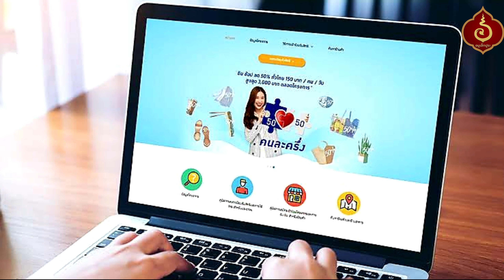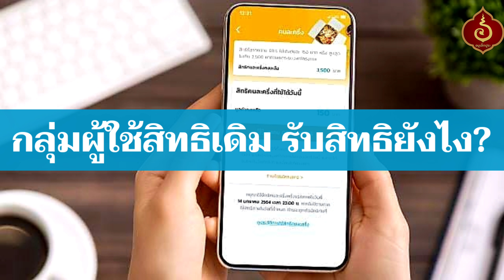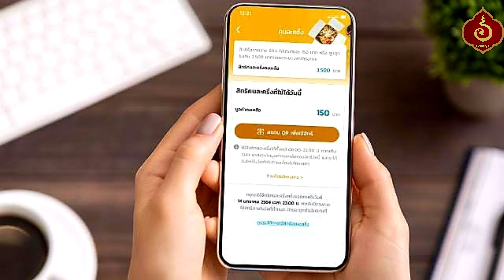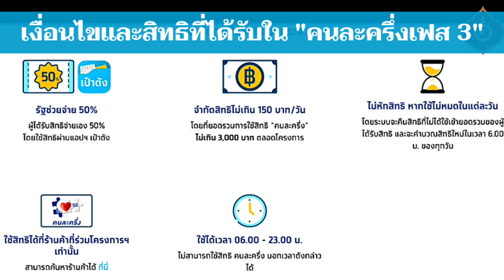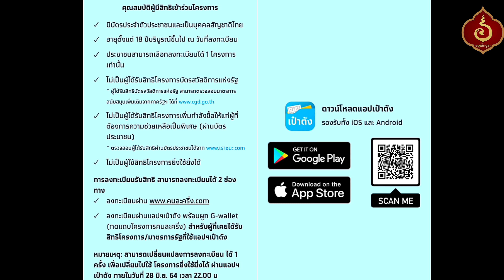"คนละครึ่งเฟส 3" ผู้ใช้เดิมไม่ต้องลงทะเบียน เช็ควิธีรับสิทธิที่นี่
"คนละครึ่งเฟส3" ผู้ใช้เดิมไม่ต้องลงทะเบียน เช็ควิธีรับสิทธิที่นี่

"คนละครึ่งเฟส 3" สำหรับกลุ่มผู้ใช้เดิมของโครงการคนละครึ่งเฟส 1-2 ไม่ต้องลงทะเบียนใหม่ แต่ให้รับสิทธิเฟส 3 นี้ได้โดยอัตโนมัติ แต่ต้องไปกดยืนยันการรับสิทธิในแอพฯ "เป๋าตัง"

"คนละครึ่งเฟส 3" แบ่งผู้ที่มีสิทธิในโครงการออกเป็น 2 กลุ่มคือ
1. กลุ่มผู้ที่เคยได้รับสิทธิคนละครึ่งเฟส1-2
และ 2.กลุ่มผู้ที่ไม่เคยได้สิทธิมาก่อน และต้องการรับสิทธิในเฟส 3 ล่าสุด ซึ่งเป็นที่น่าสังเกตว่า "กลุ่มผู้ใช้สิทธิเดิม" ไม่ต้องลงทะเบียนใหม่ แล้วจะมีวิธีรับสิทธิยังไงบ้าง?

1. เช็คก่อนใช้ "คนละครึ่งเฟส 3" ผู้ใช้เดิม VS ผู้ใช้รายใหม่

ต้องทำความเข้าใจก่อนว่า "คนละครึ่งเฟส 3" ครั้งนี้จะมีผู้ได้สิทธิ 31 ล้านคน โดยแบ่งออกเป็น 2 กลุ่ม คือ

**กลุ่มที่ 1 : ผู้ที่เคยได้สิทธิ "คนละครึ่งเฟส 1" และ "คนละครึ่งเฟส 2" มาแล้ว กลุ่มนี้ไม่ต้องลงทะเบียนใหม่ แต่จะได้รับเงินเข้าแอพพลิเคชั่น "เป๋าตัง" แบบอัตโนมัติ

**กลุ่มที่ 2 : ผู้ที่ไม่เคยได้สิทธิ "คนละครึ่งเฟส 1" และ "คนละครึ่งเฟส 2" มาก่อน จะต้อง "ลงทะเบียนคนละครึ่งเฟส 3" ใหม่ ในวันที่ 14 มิถุนายน 2564 เวลา 06.00 ถึง 22.00 น.

2. กลุ่มผู้ใช้สิทธิเดิม รับสิทธิยังไง?
สำหรับกลุ่มผู้ใช้เดิม (กลุ่ม1) หรือผู้ที่เคยได้สิทธิ "คนละครึ่งเฟส 1" และ "คนละครึ่งเฟส 2" มาแล้ว กลุ่มนี้ไม่ต้องลงทะเบียนใหม่ แต่จะได้รับสิทธิ "คนละครึ่งเฟส3" โดยเงินจะโอนเข้าแอพพลิเคชั่น "เป๋าตัง" แบบอัตโนมัติ แต่ต้องไปกดรับสิทธิก่อน ดังนี้
- เข้าไปในแอพฯ "เป๋าตัง"
- กดเลือก G-wallet
- กดเลือกโครงการ "คนละครึ่งเฟส 3" ในวันที่ 14 มิ.ย. 64
- กดปุ่ม "ยืนยันรับสิทธิ"

3. "คนละครึ่งเฟส3" ได้เงินวันไหน?
ในเบื้องต้น กระทรวงการคลังระบุว่า เงินเยียวยาในรอบนี้จะมอบให้จำนวน 3,000 บาทต่อคน ตลอดระยะเวลาโครงการฯ สำหรับใช้จ่ายผ่านแอพฯ "เป๋าตัง" โดยจะแบ่งโอนวงเงินให้ผู้ที่มีสิทธิเป็น 2 ช่วง คือ
- ช่วงที่ 1 เดือน ก.ค. - ก.ย. 64 จำนวน 1,500 บาท
- ช่วงที่ 2 เดือน ต.ค. - ธ.ค.64 จำนวน 1,500 บาท

4. เงื่อนไขและสิทธิที่ได้รับใน "คนละครึ่งเฟส 3"
สำหรับมาตรการคนละครึ่ง เฟส 3 จะมีลักษณะโครงการคล้ายกับเฟส 1 และ 2 ซึ่งเป็นการใช้จ่ายในลักษณะร่วมจ่าย โดยรัฐจะสนับสนับสนุนให้ในอัตราร้อยละ 50 ของค่าใช้จ่าย หรือไม่เกิน 150 บาท/คน/วัน วงเงินรวม 3,000 บาท ตลอดโครงการ ระยะเวลาใช้จ่ายตั้งแต่เดือน ก.ค. - ธ.ค.64

5. ใครบ้างที่จะได้สิทธิ "คนละครึ่งเฟส 3" แบบชัวร์ๆ?
นอกจากนี้ ผู้ที่ลงทะเบียนใหม่ กับมาตรการ "คนละครึ่งเฟส3" ไม่ใช่ใครก็ได้ แต่จะต้องเป็นผู้ที่มีคุณสมบัติตามที่มาตรการกำหนด ประกอบด้วย
- สัญชาติไทย และมีบัตรประจำตัวประชาชน
- มีอายุตั้งแต่ 18 ปีบริบูรณ์ขึ้นไป ณ วันที่ลงทะเบียน
- ไม่เป็นผู้ได้รับสิทธิโครงการบัตรสวัสดิการแห่งรัฐ (บัตรคนจน)
- ผู้ที่เลือกรับสิทธิโครงการ "ยิ่งใช้ยิ่งได้" ไม่สามารถเข้าร่วมโครงการ "คนละครึ่งเฟส3" ได้
*หมายเหตุ : กรณีผู้รับสิทธิคนละครึ่งเฟส 3 แล้ว หากต้องการจะเปลี่ยนไปรับสิทธิโครงการ “ยิ่งใช้ยิ่งได้” จะต้องลงทะเบียนเพื่อรับสิทธิ “ยิ่งใช้ยิ่งได้” ผ่านแอพพลิเคชัน “เป๋าตัง” ภายในวันที่ 28 มิ.ย. 64 และจะถือว่าสละสิทธิโครงการที่ได้รับสิทธิเดิมทันที
ที่มา: กระทรวงการคลัง

🙏🏻ขอบคุณสำหรับการติดตามช่อง amuletpura ค่ะ